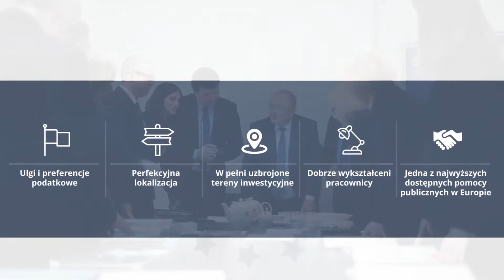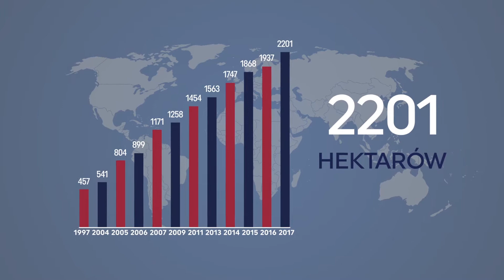K-S SSE - prezentacja